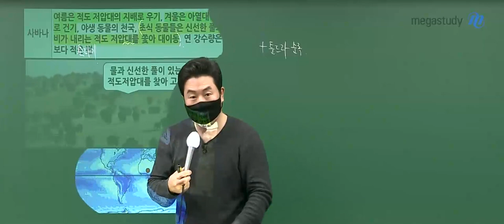[메가스터디] 지리 이기상쌤 - 바다닥바다닥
지리 이기상 선생님과 함께한
[짤 이벤트 당선 영상]

바다닥 바다닥

- 지리 이기상 선생님을 더 자세히 알고 싶다면?